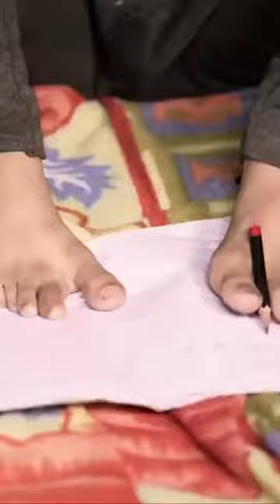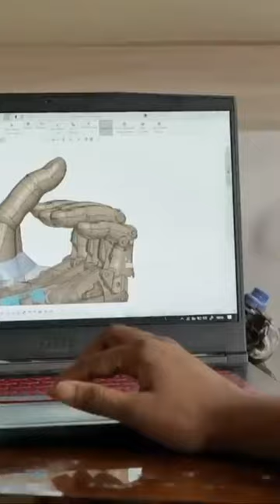हाथ मिले तो अहमद हुआ बहुत खुश ।Ahmed Raja । Dance India Dance Little Master | Team AD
Hope you all love the video and do keep those song suggestions coming in